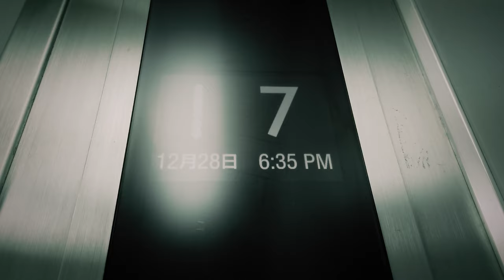Haunts Japan, 2019, Ep 5 Kyoto-Saga Psychic Mansion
Haunts 2019, Japan. Ep 5  Kyoto-Saga Psychic Mansion
Mr. Teru Oshima is the owner of the accident property site. In an interview by a local newspaper he said, I'm aware that there was a suicide in the room directly below us, people go for this type of apartment because its small and cheap but eventually it will feel depressing, sometimes resulting in suicide.

Narrated by karen tibbitts-williams
Made by Visionpro, Auckland.
get in touch now for our full film production services